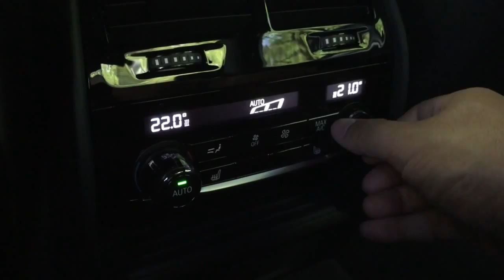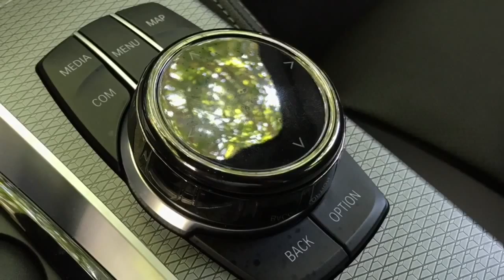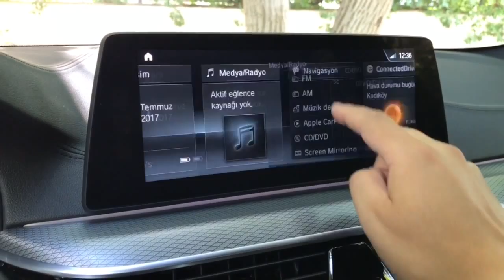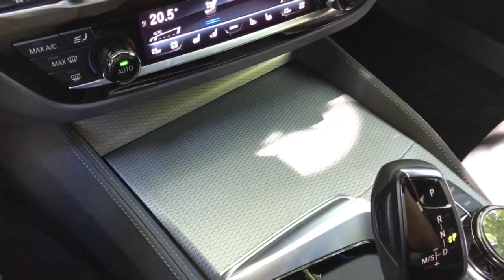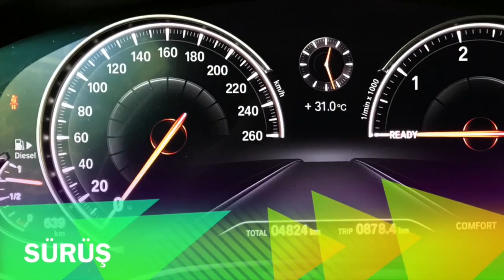BMW 520d (G30)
BMW 5 Serisi'nin yeni nesli 2,0 litrelik dizel motorla test konuğumuz.